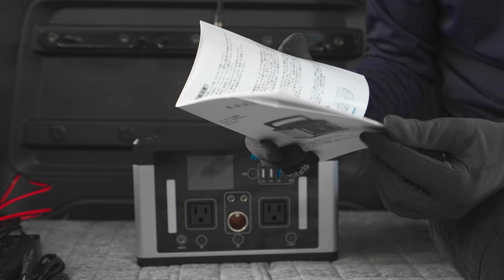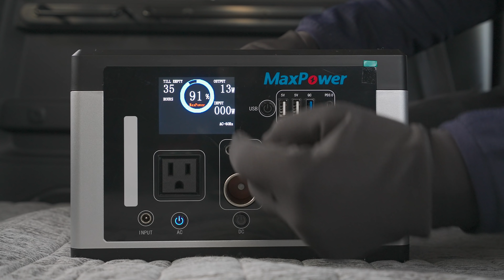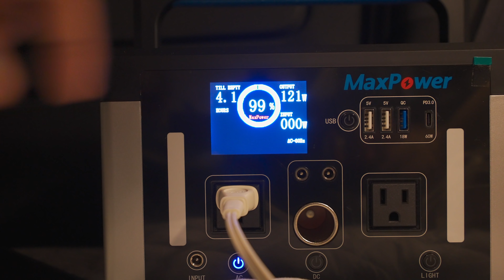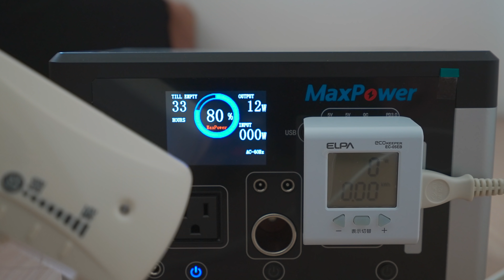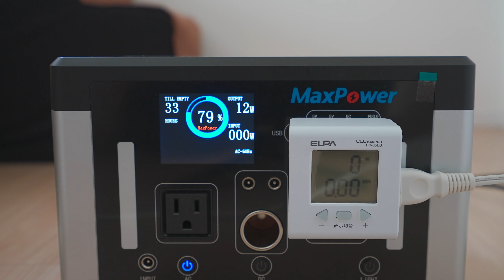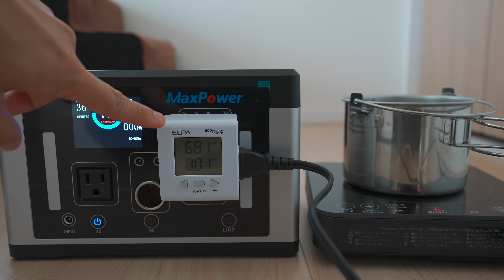静かで600WAC出力なのにコンパクトで買いやすい価格が魅力のポータブル電源MAXPOWER MP600J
とても静かなファンを搭載した夜でも使えるポータブル電源で、価格とサイズを考えると出力も600W以上つかえる高出力なポータブル電源です。
静音性を重視した場合は間違いなく候補に挙がる製品だと思いますし、出力も十分で災害・停電対策にも良さそうです。
アウトプットの出力表示はBMSから出力したW数で、AC電源の電力値ではないようで変換効率を含めると20％程度大きく表示されるのは仕様のようです。